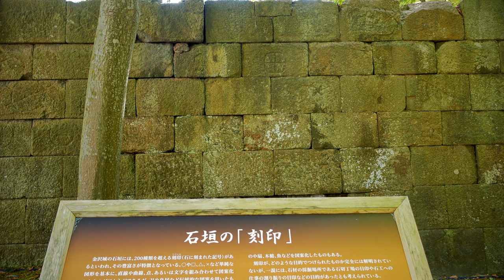DOC IN JAPAN 🗾 05 : Un long dimanche de promenade à KANAZAWA 🏯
👉👉Tu souhaites apporter un soutien supplémentaire à la chaîne ? Tu peux désormais laisser un Super Thanks ❤ sur Youtube ou faire un don sur Tipeee

Dans ce nouvel épisode, je vous emmène en promenade à Kanazawa, visiter le château, le jardin Kenrokuen, mais aussi le quartier de Nagamachi et ses résidences samouraï. Une longue promenade dominicale au soleil du Japon...

Pour soutenir la chaîne :
☑️ la cerise sur le gâteau, un soutien financier 💰 (si vous le pouvez !)